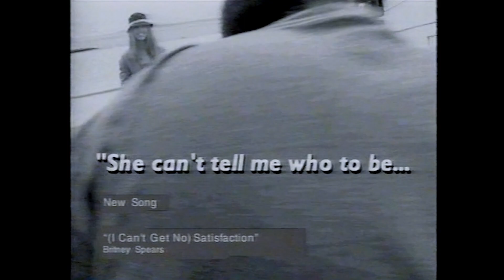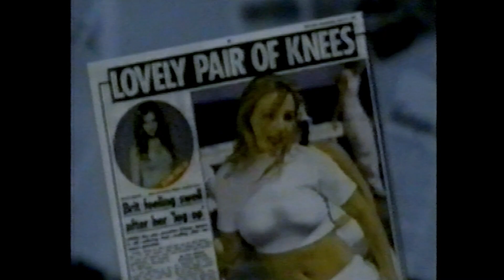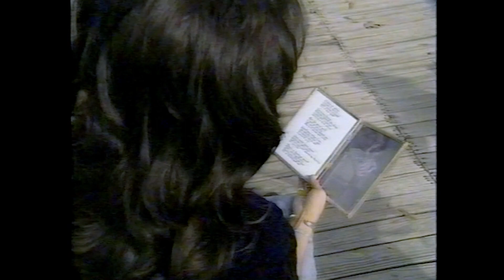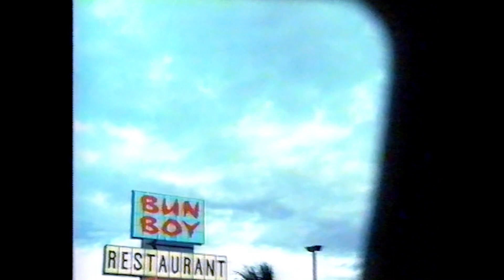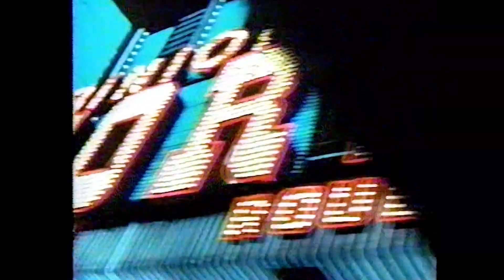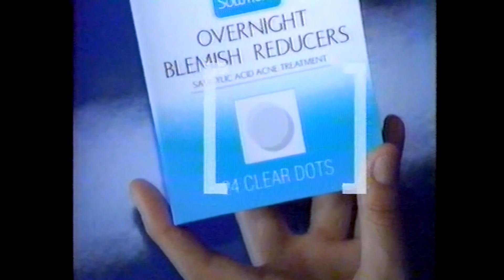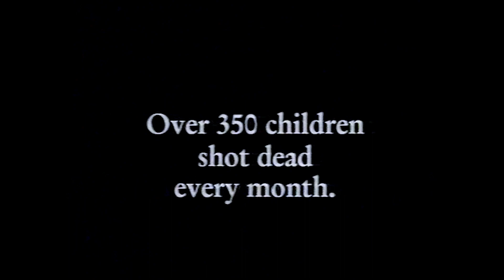Britney Spears + Snoop Dogg + Destiny’s Child - News 1515 - Hawaii + Movie Set - 2000 Nostalgia